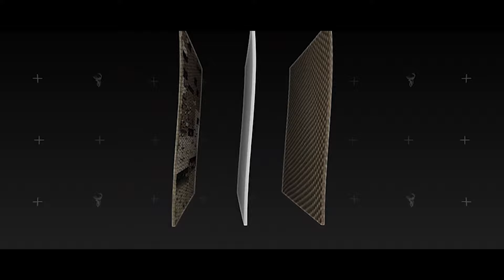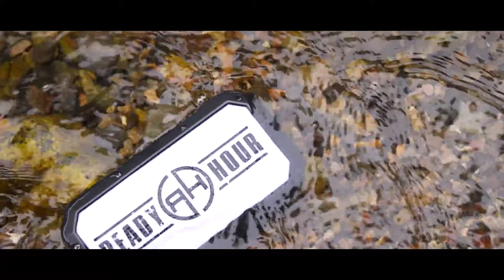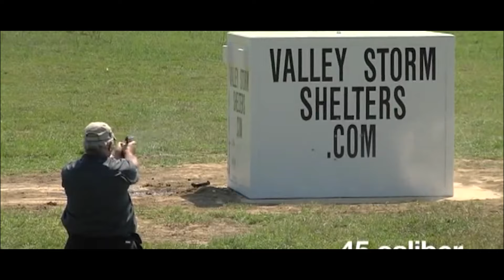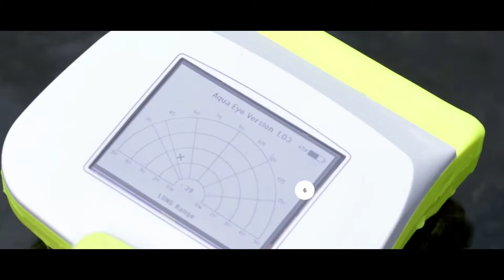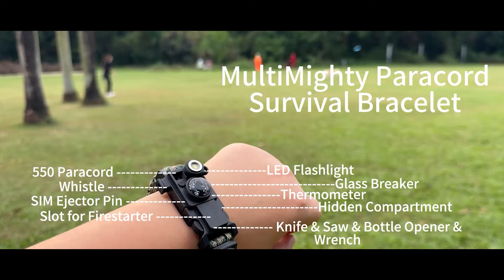SURVIVAL GADGETS EVERY MAN SHOULD HAVE: ESSENTIAL GEAR YOU CAN'T MISS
3) Waterproof Dry Bag Backpack

32) The Guppy™ Water Filled Flood Tubes

00:03 - Behemoth Stormproof Fire Starter
00:46 - RESTUBE
01:49 - BCA Float E2
02:52 - Venom Gaiter V2
03:51 - Weyland Outdoors Fire Starting Kit
04:19 - Weyland Outdoors Survival Hatchet
05:00 - Grayl GEOPRESS --
05:40 - Ready Hour Solar Powerbank
06:24 - United Cutlery M48 Tactical Harpoon
07:01 - Valley Storm Shelters
07:54 - Geobrugg Rockfall Protection
09:05 - Adventur 3.0
09:45 - RIDER 3.0-R
10:33 - QUIKCORD
11:24 -  AirSaber Elite X2
12:23 - Automatic Folding Fish Trap
13:17 - AquaEye
14:06 - Earthquake-Resistant House
14:59 - Avon Protection CH15
15:50 - BRS-99 Camping Stove
16:33 - BATFAN 2
17:36 - MultiMighty Paracord Survival Bracelet
18:15 - Micro Wind Turbine by Nils Ferber
18:50 - DMM Pinto Pulley
19:29 - Guppy™ Water Filled Flood Tubes
20:05 - CellVault Battery Storage
20:38 - FITH OPS
21:26 - Valtcan Titanium Canteen
22:09 - GoFindMe
23:13 - Lifesystems Stormproof Matches
23:48 - T6ZERO EMERGENCY SHELTER SYSTEM
24:28 - Floating Waterproof Dry Bag Backpack
25:04 - NOAQ Boxwall
25:36 - Zune Lotoo Smilodon
26:32 - A1R
27:33 - TacMed Solutions RISE™
28:20 - T-Rex Tape
28:56 - Compact SAS Recon Folding Survival Bow
29:31 - EUROACE S-1